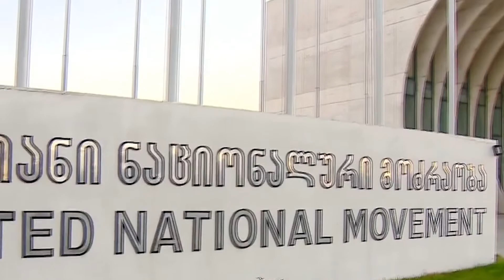რიგგარეშე არჩევნების მოლოდინი ენმ–ში – როგორ აფასებენ ოზურგეთში აღნიშნულ პროცესებს